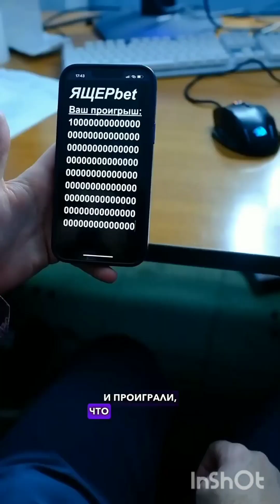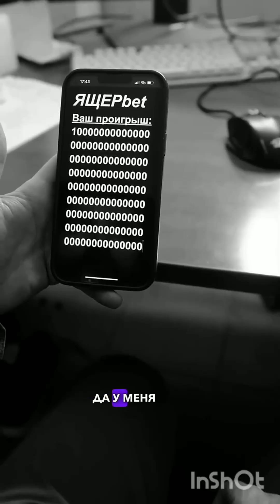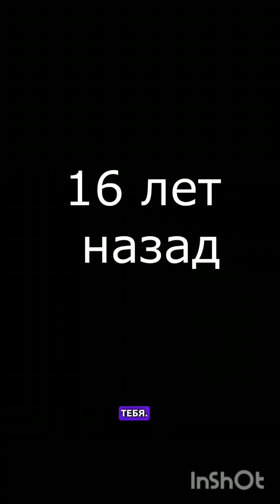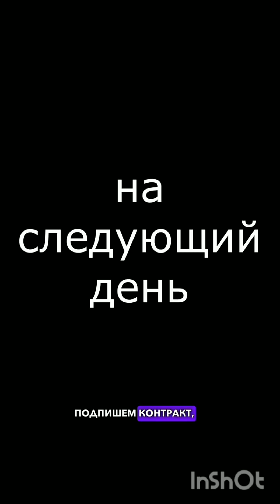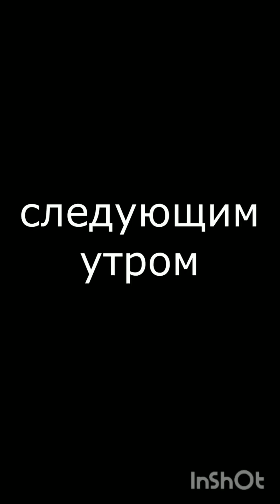Иван курапов Сериал футбольный фанат все серии 1-9